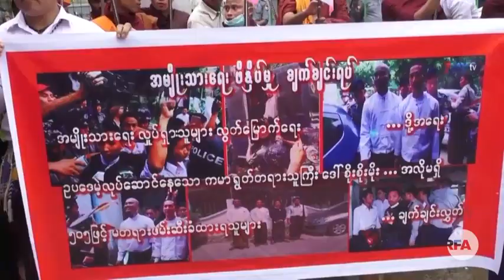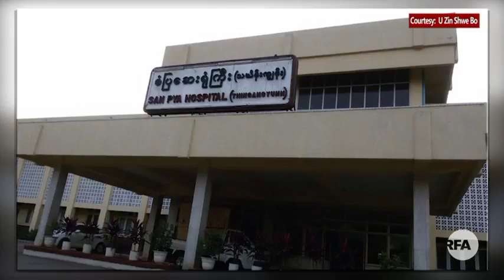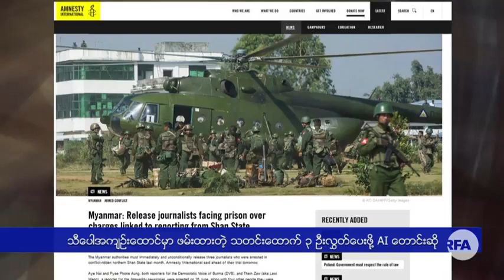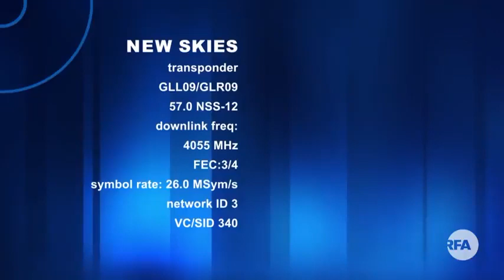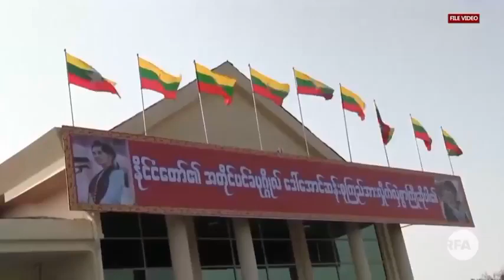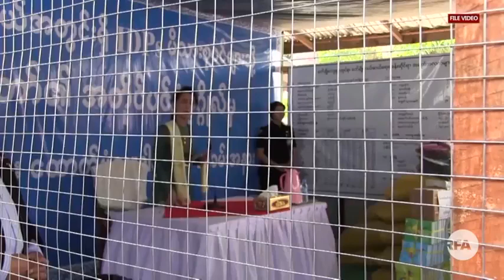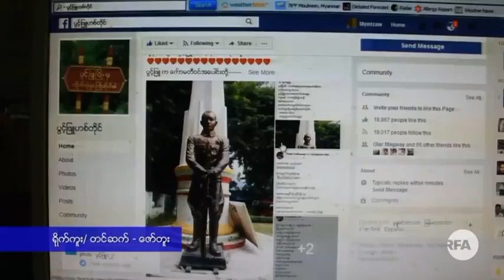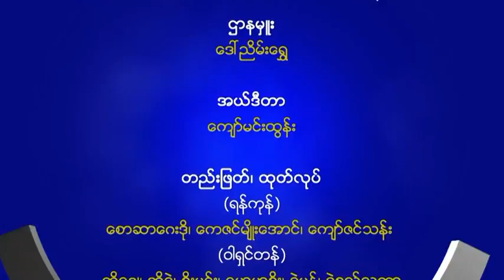RFA Burmese TV News, July 27, 2017